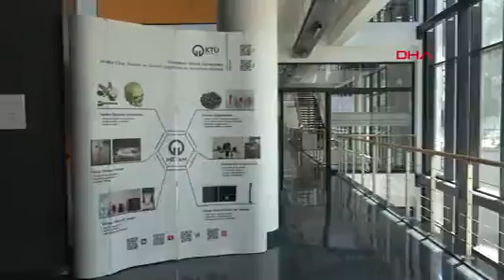Dokudan Minyatür Organ Üretimi ile Parkinson'a Kalıcı Çözüm Arıyorlar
KARADENİZ Teknik Üniversitesi (KTÜ) Medikal Cihaz Tasarım ve Üretim Uygulama ve Araştırma Merkezi (METAM) araştırma görevlisi Dr. Tuğba Topal, Amerikalı bilim insanlarının da arasında bulunduğu heyetle birlikte, Parkinson hastalığına çözüm arıyor. Dokudan canlı organoid (minyatür organ) üretimi yaparak Parkinson hastasından alınan hücre örneğini kök hücreye dönüştürüp, beyinde dopamin hormonu salgılayan nöron hücresi üretmeyi başaran heyet, Parkinson gibi ‘nörodejeneratif’ (sinir hücrelerinin zamanla fonksiyonlarını kaybedip ölmesi)’ hastalıklara kalıcı çözüm bulmayı ve geliştirdikleri bu teknikle deneylerde kobay hayvan kullanımını ortadan kaldırmayı hedefliyor. Dr. Topal, “Amacımız, hayvan deneylerini ortadan kaldırıp tamamen insan hücresi ve 3 boyutlu şekilde çalışmaları devam ettirip, ilaç testlerinde de deneyebilmek” dedi.
Amerika’nın Michigan Üniversitesi’nde, KTÜ METAM’da görevli Dr. Tuğba Topal’ın da aralarında bulunduğu 11 kişilik heyet, 65 yaş sonrası insanlarda daha fazla görülen, el titremesi, hareketlerde yavaşlama, konuşma ve davranış bozukluğu gibi sorunlara neden olan Parkinson hastalığının tedavisine kalıcı çözüm için çalışma yürütüyor. Parkinson hastasından alınan deri hücresini, kök hücreye dönüştüren nörolog, kimya mühendisleri ve biyomühendisler, beyinde eksikliğiyle Parkinson’a neden olan nöron hücrelerini laboratuvar ortamında üretti. Elde edilen nöronları, insan sağlığına zararsız ve vücutta eriyen, iskele görevi gören polimer plakalara tutunduran bilim insanları, nöronları çoğaltıp büyüterek dopamin hormonu salgılatmayı başardı. Parkinson hastalığının kalıcı tedavisinde gelecekte umut olacak çalışma, makaleye dönüştürülerek bilim dünyasıyla paylaşıldı. Çalışmalarının, ‘kişiselleştirilmiş tıp’ alanında önemli bir adım olduğunu belirten bilim insanları, bu çalışmalarıyla Parkinson hastalığını tedavi etmeyi ve üretilen ‘organoid’ler sayesinde deneylerde kobay hayvan kullanımını ortadan kaldırmayı amaçlıyor.
‘DIŞARIDAN NÖRON HÜCRESİ VERİLİNCE VÜCUT REDDEDİYOR’
Dr. Topal, Michigan Üniversitesi’nde çalıştığı dönemde Parkinson hastalarının tedavisinde umut ışığı olabilmek için orta beyin üretmeye çalıştıklarını söyledi. Parkinson hastalığının oluşumu ve yaptıkları çalışma hakkında bilgi veren Dr. Tuğba Topal, “Nöronlar kendilerini yenilemediği ve dopamin üretemediği için bu eksiklikten dolayı Parkinson hastalığı ortaya çıkar. Dışarıdan alınan bir hücreyi hastaya verdiğinizde hastanın vücudu bunu kabul etmiyor. Örneğin, kalp nakli yapıldığında hemen kabul etmiyor veya bunu 12 senede bir değiştirmek zorunda kalıyorsunuz. Bunun yerine biz, hastadan alınan hücreyi kök hücreye dönüştürüyoruz. Deriden aldığımız hücreyi önce kök hücreye dönüştürüp sonra istediğimiz hücreye dönüştürebiliyoruz. Bunu nöron, kalp, deri hücresi veya istediğimiz her hücreyi hastaya özel olarak yeniden yapabiliyoruz. Parkinson hastasında da dışarıda dopamin üreten başka bir hastanın nöronunu verince vücudu bunu reddedecek. Eğer bunu hastadan alıp yine hastaya geri verirsek genetik kodu bunu tanıyacak ve vücudu kabul edecek” dedi.
‘VÜCUDA GİRDİĞİ ZAMAN ERİYEBİLEN, ZARAR VERMEYEN, UYUMLU BİR POLİMERDİR’
Nöron hücresi üretimi ve çoğaltma aşamalarını anlatan Dr. Topal, “Hastadan küçük bir deri hücresini aldık, laboratuvarda kök hücreye dönüştürdük. Yazıcıda 3 boyutlu olarak çıkardığımız ‘scaffold’ dediğimiz iskeleye benzer yapıdaki polimerlerin, polimerin üzerine koyup büyütmeye başladık. Büyüdükten sonra da bunu dopamin üretecek nöronlara dönüştürmeye başladık. Çalışmada ‘PLGA’ türü polimer kullandık, bunlar Amerikan Gıda ve İlaç Dairesi (FDA) tarafından onaylıdır. Vücuda girdiği zaman eriyebilen, vücuda zarar vermeyen biyolojik olarak uyumlu bir polimerdir. Hastaya tek tek nöron hücresi vermektense bağ halinde hepsi üretilmiş olarak büyük bir ortamda vermekti. ‘PLGA’ da zamanla vücut ısısında eriyip hastaya zarar vermeyeceği için bu polimeri tercih ettik” diye konuştu.
‘PARKİNSON HASTALIĞINA BU GİBİ ARAŞTIRMALARLA ÇÖZÜM BULACAĞIZ’
Dr. Topal, çalışmalarıyla hem Parkinson hastalığının tedavisi hem deneylerde kobay hayvanı kullanılmasını ortadan kaldırmayı, hem de ‘kişiselleştirilmiş tıp’ alanını geliştirmeyi hedeflediklerini belirterek, “Umuyorum ki Parkinson hastalığına bu gibi araştırmalarla birlikte çözüm bulacağız. Sadece Parkinson değil, Alzheimer, kalp yetmezliği gibi hastalıklar da var ve bu tür araştırmalar sıcak konular. Yapmaya çalıştığımız bu küçük organcıklar, hayvan deneylerinin de yerine geçebilecek. Buradaki amacımız insan hücresini kullanıp benzetmeye çalışmak ve hayvan deneylerini ortadan kaldırıp tamamen insan hücresi ve 3 boyutlu şekilde devam ettirip ilaç testlerinde de deneyebilmek. Yine tamamen insan hücreleriyle devam edip tedaviyi kişiye özel yapmak istiyoruz. Örneğin, bir kişinin kolon kanseri modelini 3 boyutlu ortamda taklit edebilirsek, ilaç testlerini hastaya özel olarak test...